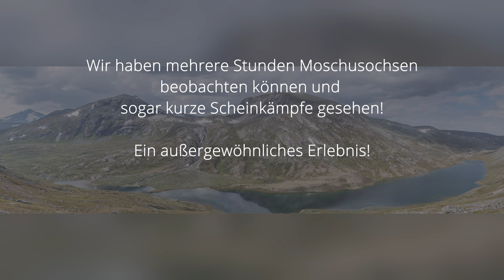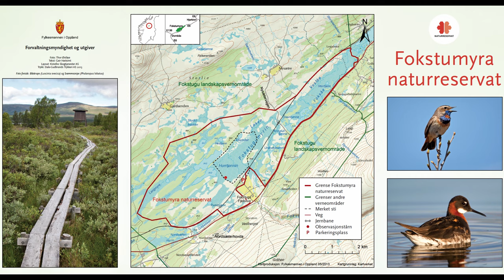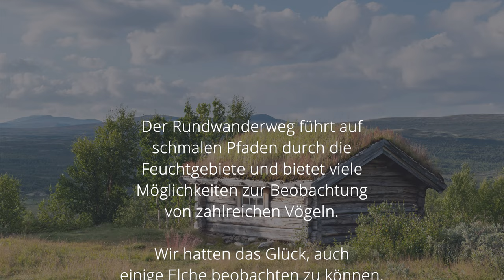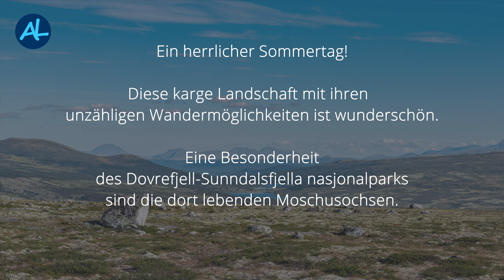#4 Moschusochsen auf dem Dovrefjell - Süd-Norwegen im Spätsommer 2020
Ein Reisebericht von unserer 8-wöchigen PKW-Rundreise durch Norwegens Süden

Am 4. August 2020 sind wir von Kiel aus nach Norwegen gestartet. Schon seit langem wollten wir den Süden Norwegens näher kennenlernen. Aufbauend auf unserer umfangreichen Bucket List entschieden wir uns für eine PKW-Rundreise, planten mit 60 Tagen hoffentlich ausreichend Zeit ein und buchten vorab für 16 Standorte die Unterkünfte.

Insgesamt sind wir 8.300 km mit dem Auto in Norwegen gefahren und haben dabei traumhaft schöne Landschaftsrouten kennengelernt. Auf unseren Wandertouren sind wir durch eine herrliche und oft unberührte Natur gelaufen. Tiefblaue und endlos erscheinende Fjorde, tosende Wasserfälle, glasklare Flüsse und Seen sowie zahlreiche Gletscher haben uns tief beeindruckt. Darüber hinaus haben wir Rentiere und Elche sowie die erhofften Moschusochsen in freier Natur beobachten können.

In den verschiedenen Episoden habe ich unsere Eindrücke und Erlebnisse von den einzelnen Reiseabschnitten zusammengefasst.

Uns hat die Landschaft und die Natur Norwegens so begeistert, dass wir weitere Reisen zur Erkundung dieses herrlichen Landes unternehmen werden.

Annelie

#1  Intro
• Reiseroute und Standorte im Überblick
• Impressionen von der Reise

#2  Anreise und Landschaftsroute Rondane
• Anreise mit dem Schiff von Kiel nach Oslo
• weiter auf der E6 mit Zwischenstopp an der Stabkirche in Ringebu und Besuch der Holzkirche in Sollia
• Erkundungen entlang der Landschaftsroute Rondane

#3  Rondane-Nationalpark (Rondane nasjonalpark)
• Wanderung entlang des Flusses Store Ula und seinen zahlreichen Wasserfällen
• Wanderung zur Peer Gynt Hütte
• Wanderung zum Rondvatnet

#4  Moschusochsen auf dem Dovrefjell
• Moschusochsen-Safari im Dovrefjell-Sunndalsfjella-Nationalpark
• Wanderungen auf dem Dovrefjell mit Moschusochsen-Beobachtungen
• Wanderung im Naturschutzgebiet Fokstumyra mit Elch-Sichtungen

#5  Trollheimen
• Wanderung zu den Wasserfällen von Åmotan
• Wanderung im Innerdalen
• Tour auf den Gipfel des Høa

#6  Molde und Atlanterhavsvegen
• Molde Stadtrundgang und Panoramablick auf 222 Berggipfel
• Erkundungen entlang der Landschaftsroute Atlanterhavsvegen
• Architektonisch beeindruckende und ausgezeichnete Brücken
• Wanderung entlang der Küste zum Nordneset fyr

#7  Trollstigen, Romsdalen und Ålesund
• Trollstigen – Haarnadelkurven und atemberaubende Aussicht
• Erkundungen entlang der Landschaftsroute Geiranger-Trollstigen
• Wanderung am Stausee Zakarias und im Tal des Flusses Storelva
• Besichtigung von Ålesund und dem Jugendstilzentrum
• Wanderung auf den Littlefjellet und Erkundung des Romsdalen mit Besuch des Wasserfalles Asbjørnsåe

#8  Geiranger und Gamle Strynefjellsvegen
• Spektakuläre Traumstraße Ørnevegen und Aussichtsplattform Ørnesvingen
• Mt. Dalsnibba - spektakuläre Aussichten vom "Geiranger Skywalk"
• Fahrt auf dem Geirangerfjord mit der Fähre von Geiranger nach Hellesylt und zurück
• Erkundung der Landschaftsroute „Gamle Strynefjellsvegen“

#9  Stryn
• Gamle Strynefjellsvegen, Strynevatnet, Hjelle
• Spaziergang zum Kleivafossen und Briksdalsbreen
• Wanderung zum Gletscher Bødalsbreen und Kjenndalsbreen
• Vestkapp (Stadhavet) - beeindruckendes Panorama bei Sturm

#10  Gletscher und Sognefjellet
• Stabkirche in Lom und erste Erkundung des Sognefjellsvegen
• Wanderung durchs Utladalen zum Vettisfossen
• Erkundung Tindevegen und Sognefellsvegen
• Wanderung zum Gletscher Negardsbreen
• Älteste Stabkirche der Welt - Stabkirche von Urnes
• Regenwanderung zum Gletscher Austerdalsbreen

#11  Valdresflye
• Erkundungen entlang der Landschaftsroute Valdresflye
• Wanderung Hulderstiegen
• Wanderung Hindjuvet

#12  Aurlandsfjellet und Snøvegen
• Stabkirche Borgund
• Erkundung der Landschaftsroute Snøvegen (Aurlandsfjellet)
• Erkundung der Landschaftsroute Gaularfjellet und des Fossestien

#13  Hardangervidda und Wasserfälle
• Vøringsfossen und Landschaftsroute Hardangervidda
• Wasserfall-Wanderung im Husedalen
• Wanderung im Sunndalen
• Wanderung zum Gletscher Buarbreen

#14  Ryfylke und Preikestolen
• Erkundung entlang der Landschaftsroute Ryfylke
• Wanderung auf den Preikestolen

#15  Südküste und Rückreise
• Magma Geopark mit beeindruckenden Felsformationen
• Impressionen aus Sogndalstrand
• Rückfahrt mit dem Schiff von Kristiansand